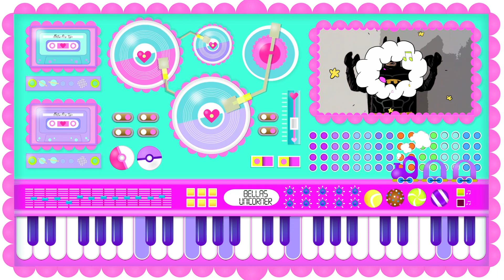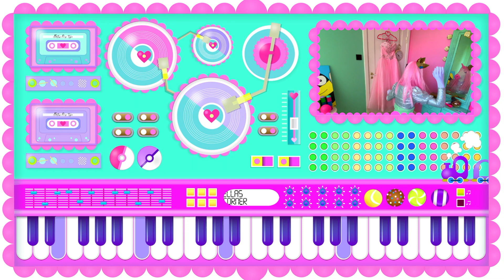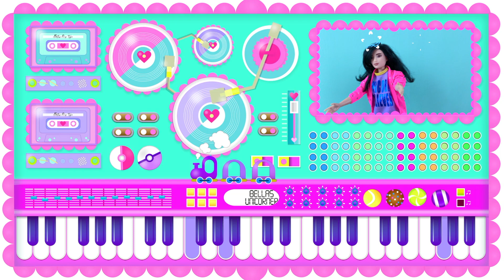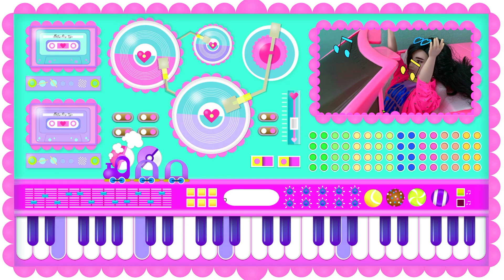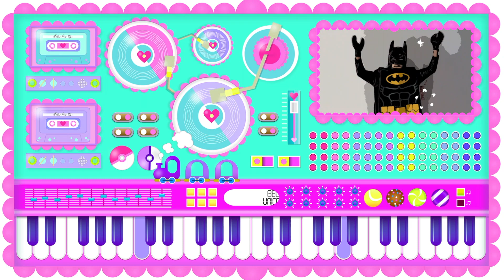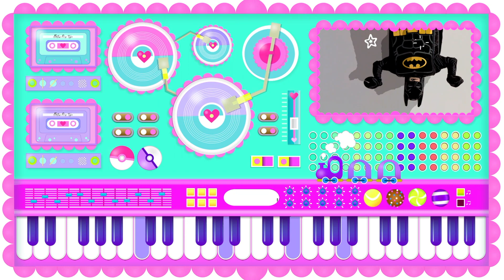KIDS SONGS | Unicorn MUSIC MACHINE playing UGLY DANCE on REPEAT! Go Spiderman!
KIDS SONGS | This is a magical music machine playing unicorn princess kids songs! Join us and JUST DANCE! Today we will listen to the great unicorn hit "UGLY DANCE" on REPEAT! You can listen to the song over and over until your family and friends see pink stars! Have a magical time, dance your own home made dance moves with all your unicorn friends and shake that crazy cool glittery energy in your body!!! Yiiihaaa! Send this song to aaaaall your friends and meet up and just dance together with Bella the unicorn princess, Batman, Spiderman and Barbie! So dance in your room, in the car, in the yard, the kitchen, just dance! Come along and join in on the fun, we want to dance with YOU!

UGLY DANCE Lyrics;

Batman, are you ready?
Spiderman, are you ready?
Barbie, are you ready?
Unicorns, are you ready?

V1
My dance is not very princess like
Dance out  of the beat, is what I like
Feel the music in your heart
Dance around, come on let's start!

Ugly dance ugly dance, i just wanna dance an ugly dance
Swing around right where you  are, in the kitchen or in the car

Batman, dance the ugly dance!
Spiderman, dance the ugly dance!
Barbie, dance the ugly dance!
Unicorns, dance the ugly dance!

V2
I don't wanna do the perfect moves
I just wanna shake to this awesome groove!
Legs and arms are everywhere!
Crazy hands up in the air!

Swing around right where you are, in your room or in the yard

Shake it!
Move it!
Groove it!
Feeeel it!

This is Bella's Unicorner! A colorful quirky corner of the world, where we follow the magical unicorn princess Bella, in her everyday fun and play in the pink castlein Uponia- the land of the unicorns! Do you like magical adventures, glitter slime, Disney princesses and imaginary friends? Or perhaps candy making Barbie dolls, singing Donuts, Kids songs and Frozen pals?! With princess Bella you just never know- what will she get up to?

Bella's Unicorner is a Kids Channel, for both small and big kids in all genders, sizes, rainbow colors and believes. Here the kids learn how to count, use their imagination and join in on the fun of singing kids songs. Join in on the adventures in Bellas part of the unicorn Milkyway, WELCOME!

Bella s Unicorner Copyright
Rainbow Video from Videezy